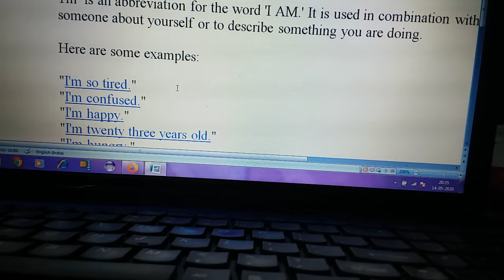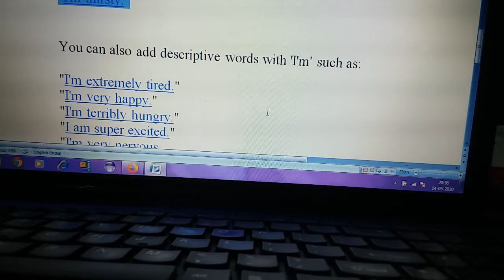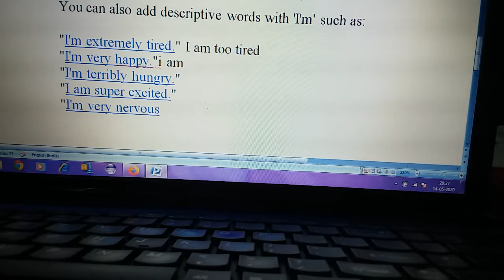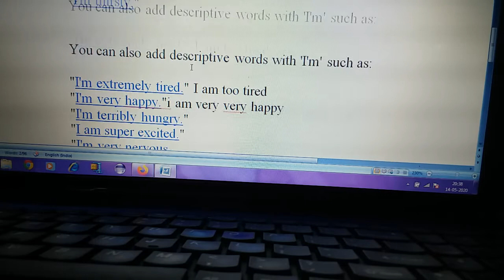How to learn english in 20 days | SPOKEN ENGLISH IN TAMIL| Near Me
in this video taught how to uluse im effectivslly in a sentence.

this is the basic learing to learn english